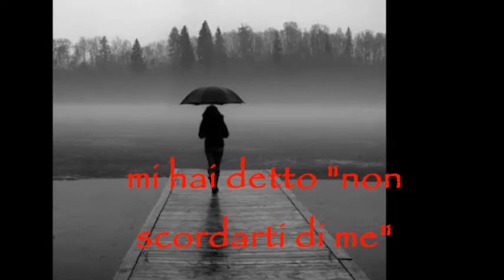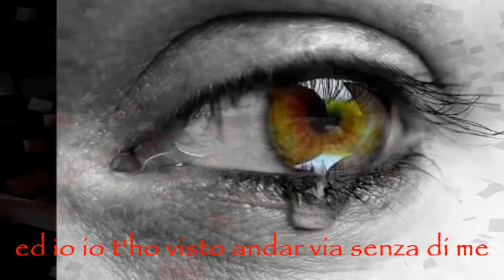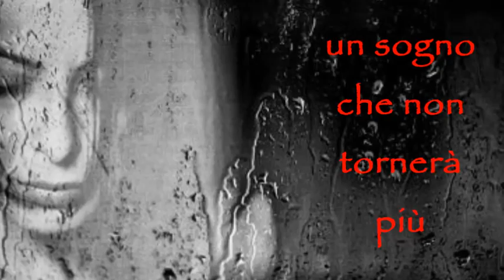Fra noi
Fra noi - 1966